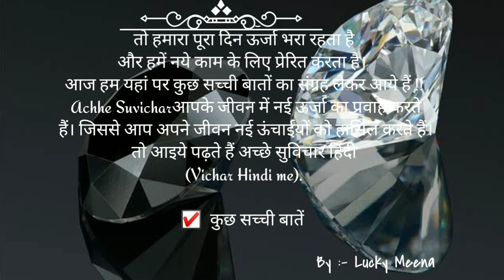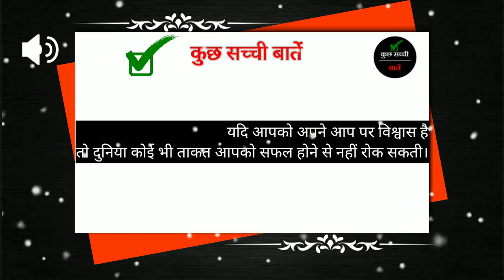POWERFUL MOTIVATIONAL VIDEO By Deepak Daiya | Best Motivational Speech in Hindi motivational status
POWERFUL MOTIVATIONAL VIDEO By Deepak Daiya | Best Motivational Speech in Hindi
Timeline -
00:00 inspirational speech
01:07 POWERFUL MOTIVATIONAL VIDEO
02:39 POWERFUL MOTIVATIONAL VIDEO

the super tech

inspirationalthoughts are
by:-
सजल सपूत